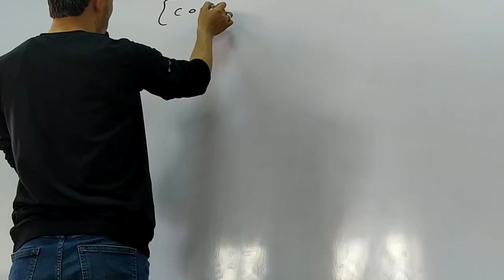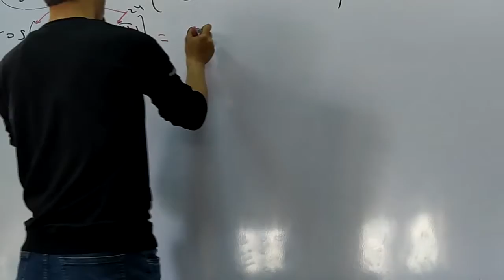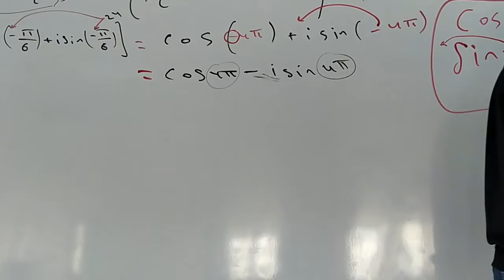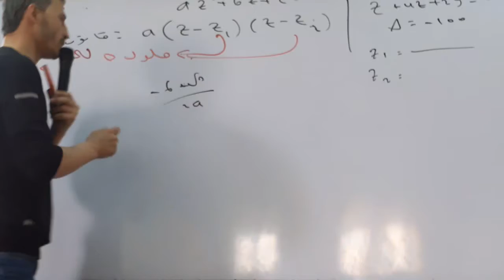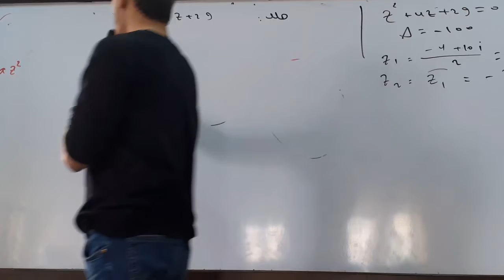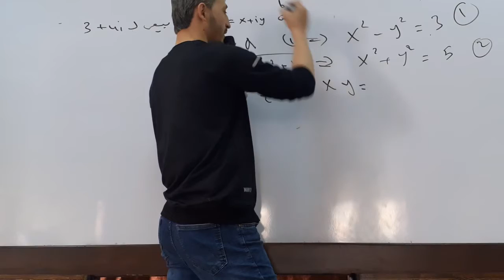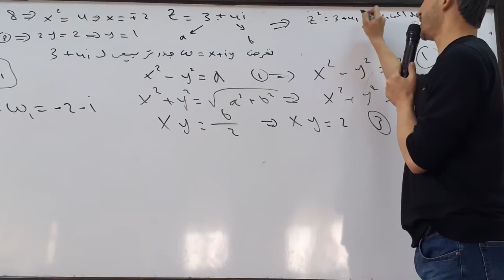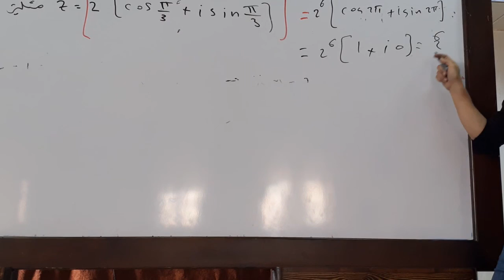المقطع 78 - طريقك نحو 600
رابط تنزيل المكثفة

النسخة الاصلية من مكثفات( مركز اونلاين التعليمي )ِ} مع الحلول لعام 2022 متوفره الان في محافظات: 👇
* مكثفة رياضيات (طريقك نحو ال 600 ) مع الحلول  لصفي البكالوريا والتاسع للأستاذ فارس جقل.
مراكز التوزيع:
دمشق: مكتبة هديل (المهاجرين جانب جامع عفيف)
حلب: راسلو الاستاذ احمد 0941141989
مكتبة المثنى _ طرطوس_  المشبكة_ سوق النسوان
القامشلي: مكتبة القامشلي المركزية (جانب فندق هدايا) 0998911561
معهد اجيال الغد
جانب مدرسة الحكمة باتجاه ساحة الفرسان دخلة مطافئ البهاء
6589536
مكتبة اكسترا
حمص - كرم الشامي - شارع ماء الذهب
٢١١٧٥٥٧
او راسلو المندوب الاستاذ عبد العزيز : 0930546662
درعا : معهد الصفا درعا المدينة ، شارع المجمع الحكومي ، أو معهد الفارس حي الكاشف ، خلف مجمع اليمامة
أو
أو
راسلوا المندوب الاستاذ سليمان
الرقة : مكتبه يزن
شارع المعتز حوالي اليبسة البيطار مقابل نادي الفرات